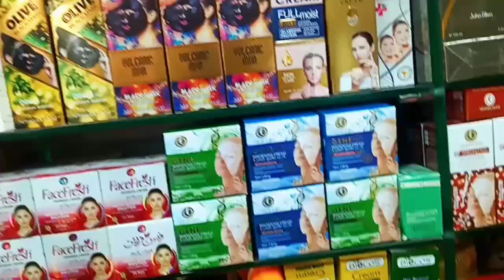Moti Bazar Vlog || Suit stitch kiya || Daily vlog